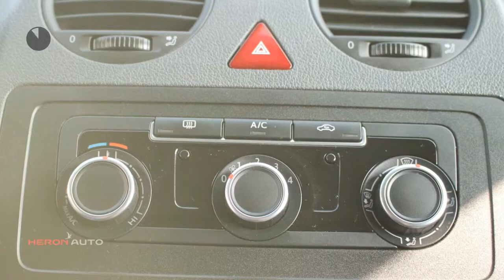Volkswagen Caddy | 102 pk | Navigatie | Multistuur | Airco | Trekhaak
Gem. verbruik: 5,0 l/100km
Verbruik stad: 6,0 l/100km
Verbruik snelweg: 5,0 l/100km
Emissie: 149,0 g/km

Merk: Volkswagen
Model: Caddy
Type: | 102 pk | Navigatie | Multistuur | Airco | Trekhaak
Bouwjaar: 2013
Vermogen: 102 kW
Cilinderinhoud: 1.598 cc
Aantal cilinders: 4
Brandstof: diesel
Uitstootklasse: euro 5
Transmissie: handgeschakeld
Gewicht (leeg): 1.425 kg
Max trekgewicht: 1.500 kg
Carrosserievorm: commercial truck (4 drs)
Kleur: zwart

Accessoires:
* Achterdeuren
* Achterruitverwarming
* Airbag bestuurder
* Airconditioning
* Betimmering
* Bijrijdersstoel
* Boordcomputer
* Buitenspiegels in carrosseriekleur
* Buitentemperatuurmeter
* Bumpers in carrosseriekleur
* Carkit
* Centrale deurvergrendeling afstandbediend
* Cruise Control
* Lederen stuurwiel
* Lichtmetalen velgen
* Mistlampen voor
* Navigatiesysteem
* Parkeersensoren
* Radio
* Ramen in achterdeuren
* Regensensor
* Trekhaak
* NAP
Omschrijving:
Carrosserievorm: Bestelbus
Modeljaar: 2013
Wielbasis: 268 cm
BOVAG 40-Puntencheck: Ja
BTW: De getoonde prijs is exclusief BTW
Zeer nette Caddy TDi 102 pk. Voor meer informatie belt u met Gerben Stortenbeker 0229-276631

Aanbieder: